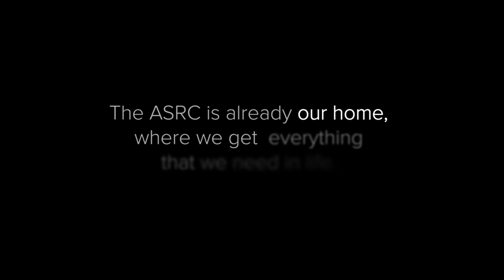ASRC Winter Appeal 2014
This winter show asylum seekers you care too.

Your donations are instrumental in helping us to focus on the heart of the issue: people who are fleeing persecution and despair, and who need our support to survive and thrive.